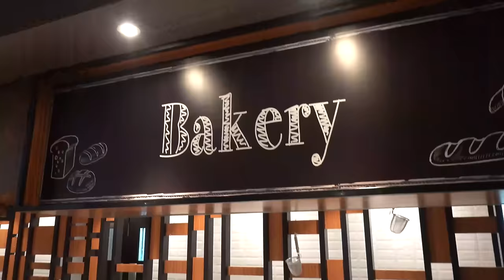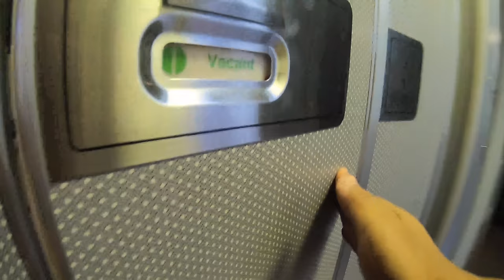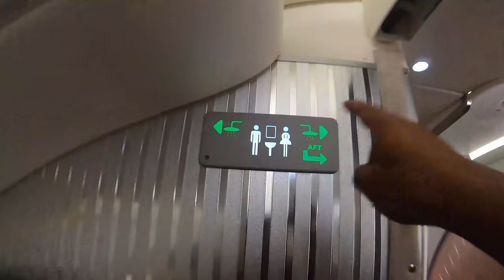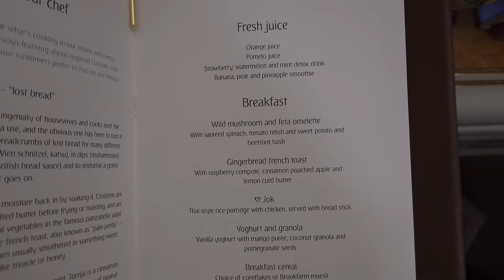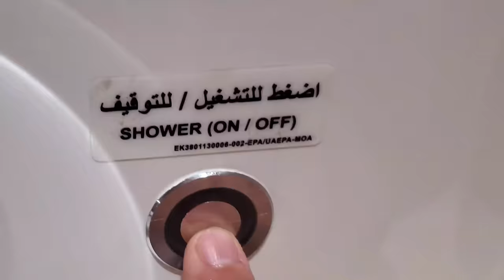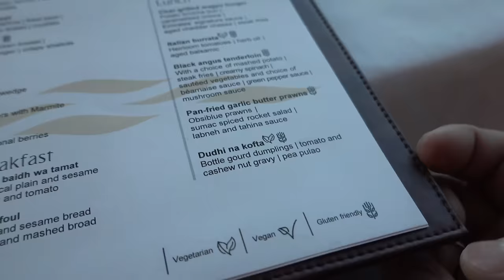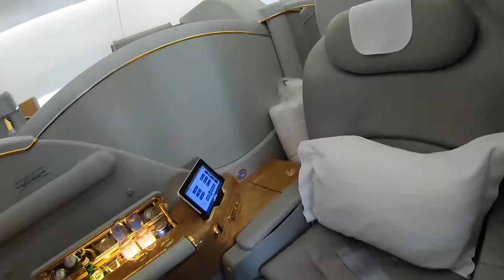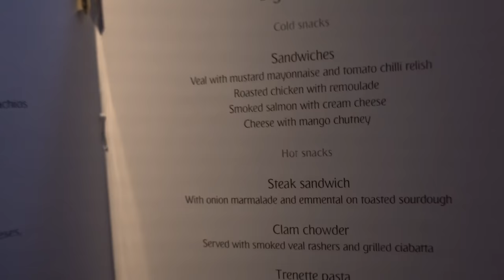Emirates FIRST CLASS Suites! SHOWER & FOOD REVIEW!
Flew back to Seattle from Phenom Penh Cambodia on Emirates first-class suites on both the Boeing 777 and the Airbus 380. The airbus had a SHOWER on the flight, and that was truly one of the best and most refreshingly needed showers I ever took.